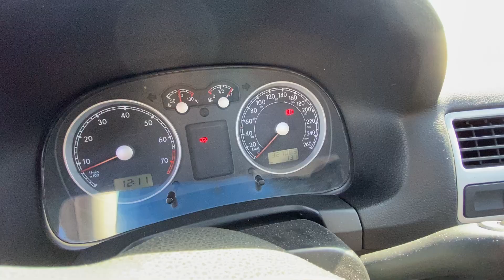4/10/2021 - Topadoras, excavadoras, automóviles, pick up, camiones y más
Lote 23 - (Inv. 350-217) Automóvil Volkswagen, mod. bora 2.0, año 2011, sedan 4 puertas, 321.083 aprox. km., dom. jzg-257 (con criquet, auxilio y llave de rueda).-